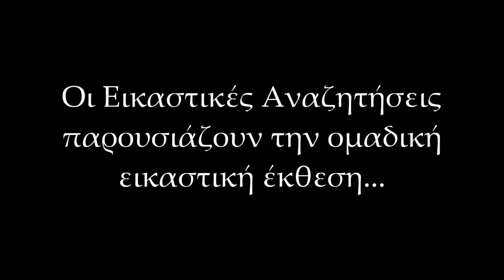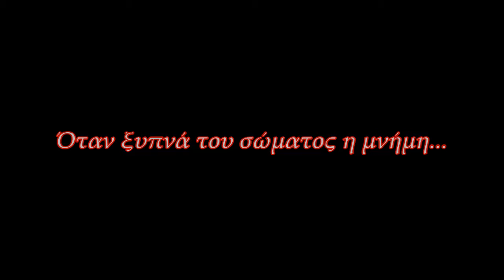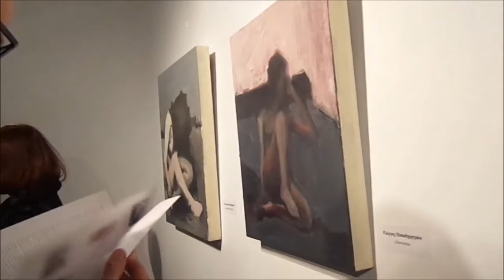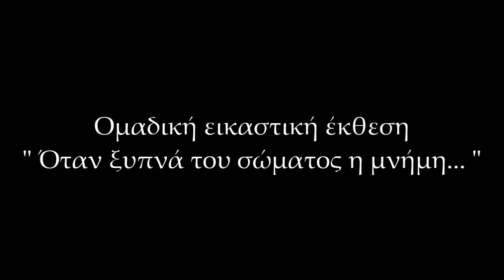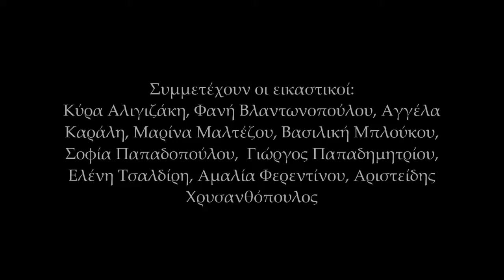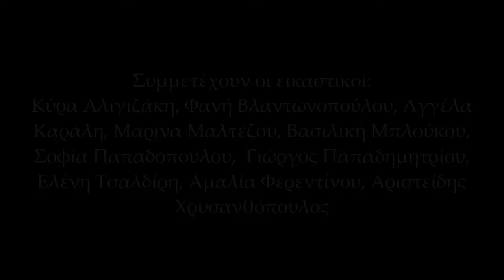Ομαδική εικαστική έκθεση «Όταν ξυπνά του σώματος η μνήμη*» στη Γκαλερί «Εικαστικές Αναζητήσεις».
Στα εγκαίνια της ομαδικής εικαστικής έκθεσης " Όταν ξυπνά του σώματος η μνήμη..." στην αίθουσα Τέχνης Εικαστικές Αναζητήσεις.
Τα εγκαίνια έγιναν την Τρίτη 24 Ιανουαρίου 2017 και η έκθεση θα διαρκέσει έως και τις 25 Φεβρουαρίου 2017.